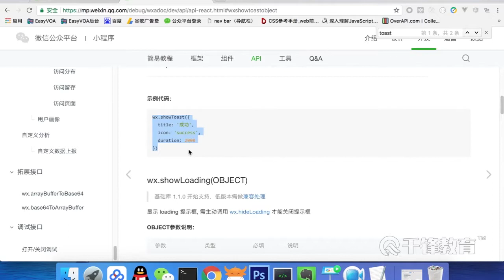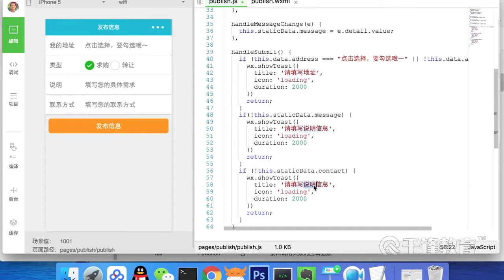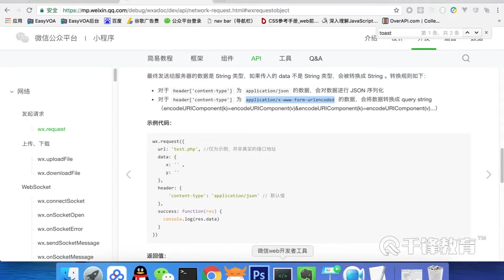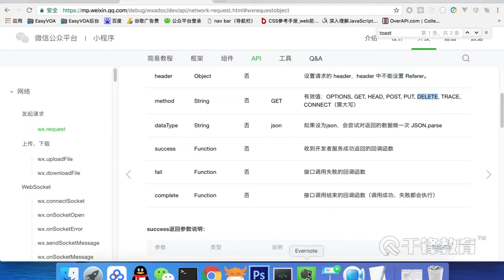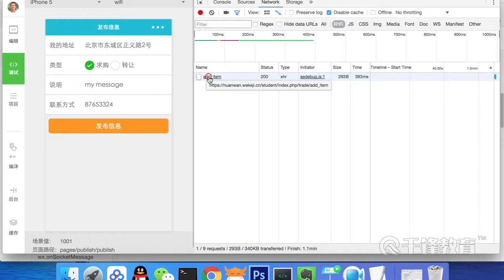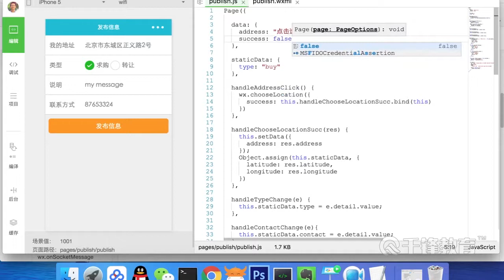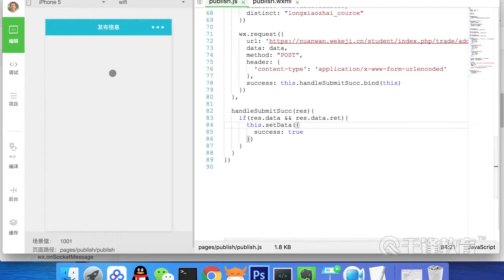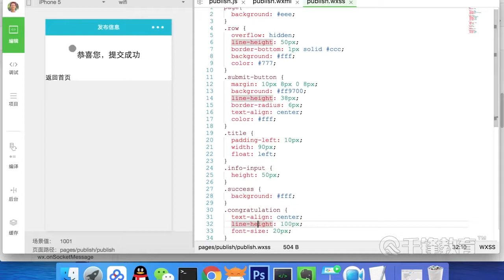千锋Web前端教程：17 微信小程序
【千锋Web前端】零基础快速入门开发小程序（23集）
课程介绍
微信小程序从基础到实战，掌握小程序的搭建与开发，以及SDK的使用，能够制作并发布自己的微信小程序。